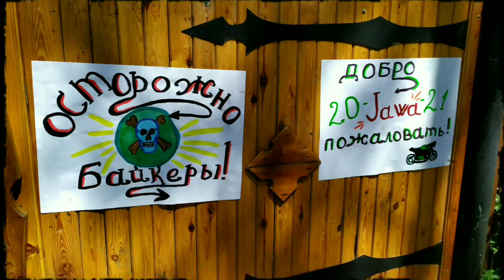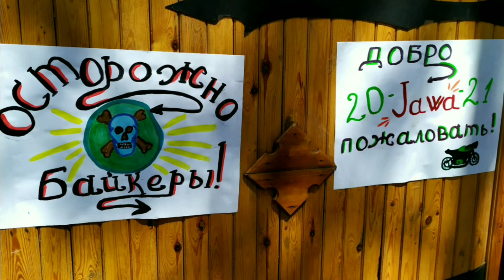🤘Слёт "МОТОЯВА" в Кременной🔥 / кони стальные и настоящие 🐎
Луганская область. Незабываемые впечатления и эмоции получили на мотослёте от выступления местного конного спортивного клуба. Об этом и не только, смотрите в этом видео 🎥  МСС Steel Miners- поехали с нами!

Да прибудет с тобой сила, ровная дорога и бензин!👊

Канал о мотопутешествиях по Донбассу и событиях жизни города Торецк Донецкая область.